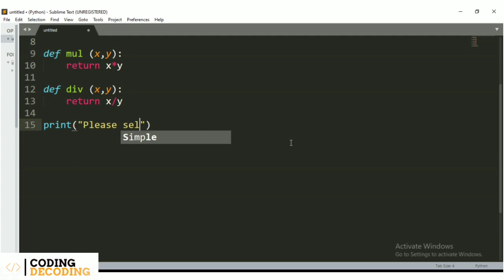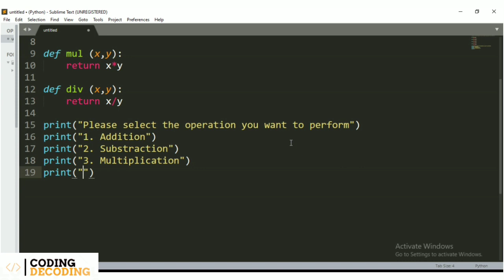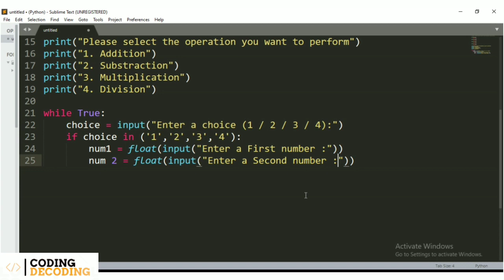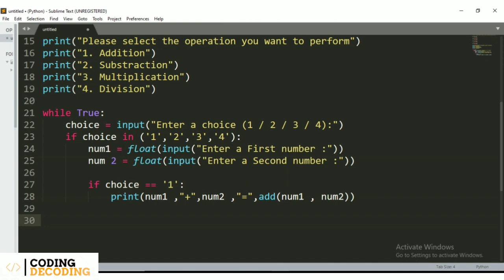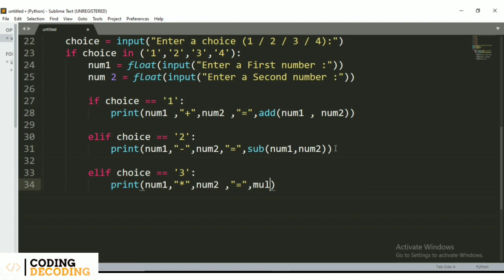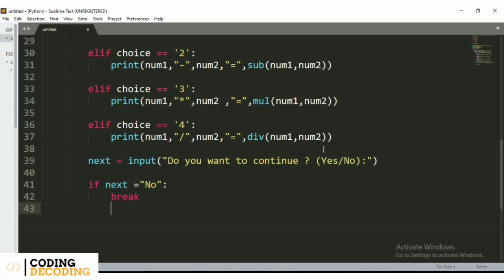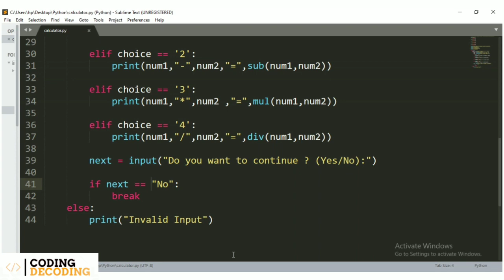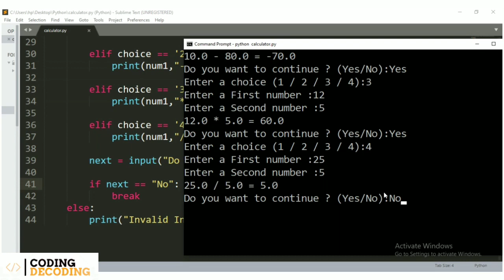Python Program to Make Simple Calculator Using Function